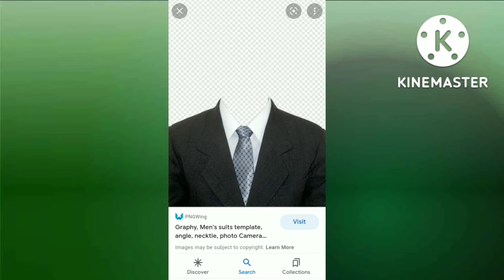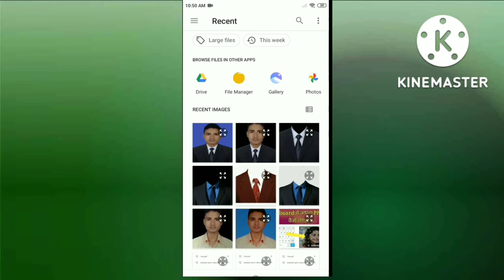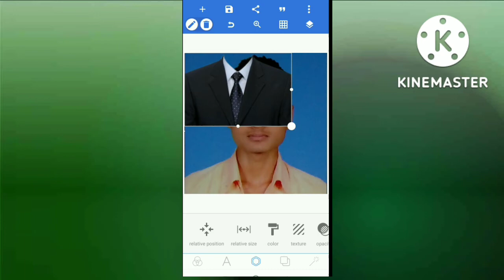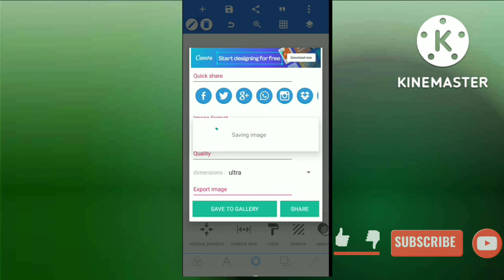Photo Pe Shoot/Coat Kaise Lagaye ll Mobile Se Photo Ke Kapde Kaise Change kare ll Tech P2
Tages

Photo Pe Shoot/Coat Kaise Lagaye
Mobile Se Photo Ke Kapde Kaise Change kare
Photo me Kapde kaise badle
How to change photo dress in mobile
Photo me dress change kaise kare
How to change image dress in mobile
Edit photo in pixellab
Tech P2